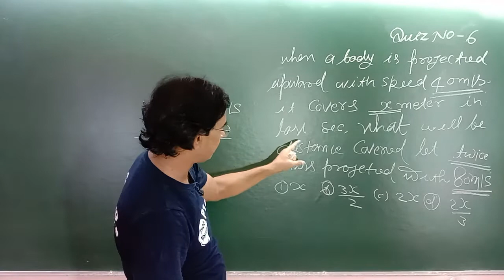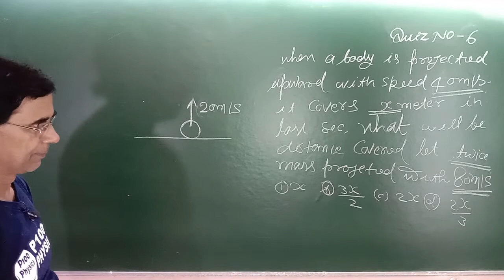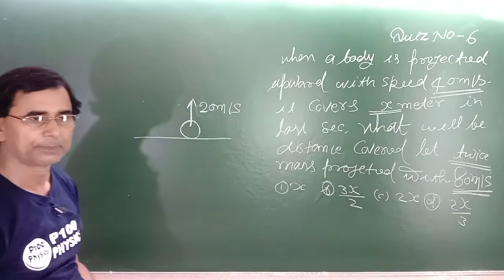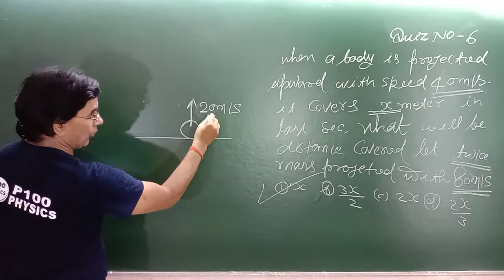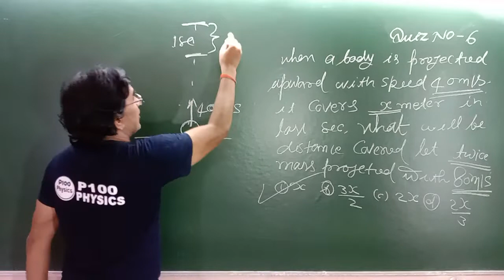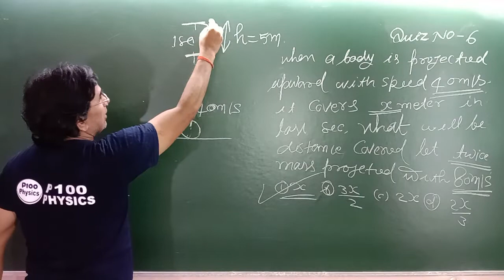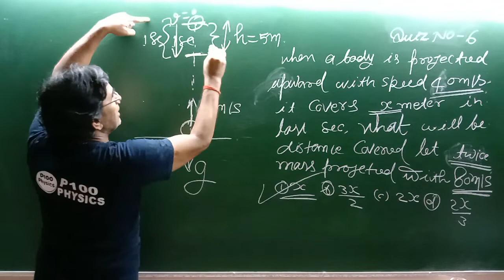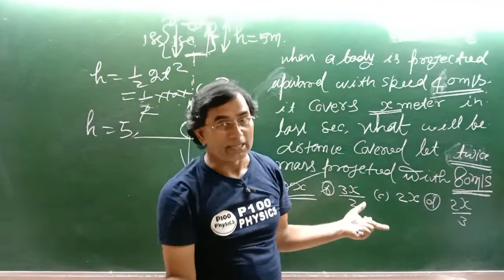Super Tricks -6 Timesavingformula NEET JEE CUET P100 Physics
P100 physics
p100 physics
P100 physics
Physics Quiz
Physics quiz 6
www P100 physics.live

P100 Physics channel
best online Physics channel
best explanation of NCERT physics
best on-line teacher of physics